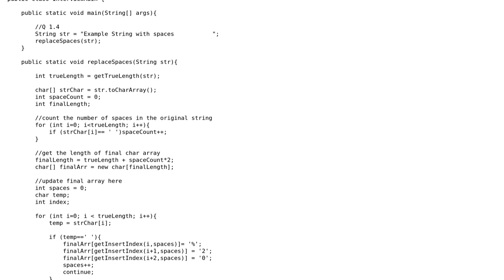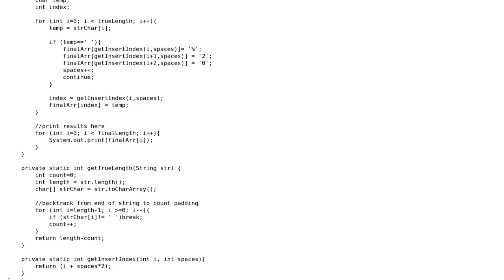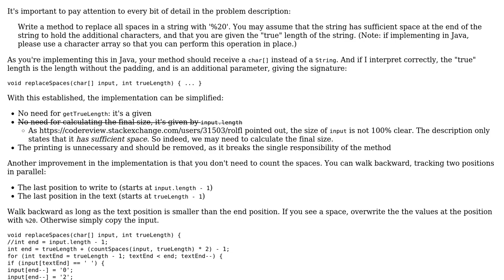Code Review: Method to replace all spaces in a String with '%20'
With thanks & praise to God, and with thanks to the many people who have made this project possible! You are responsible for your own actions.